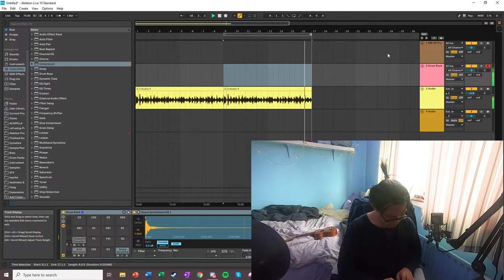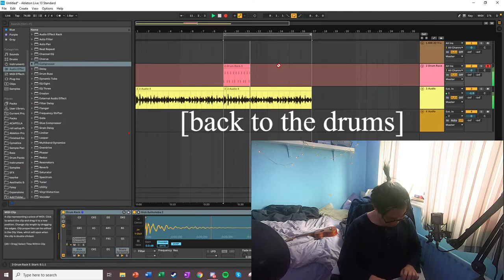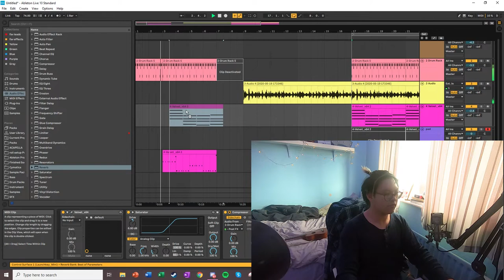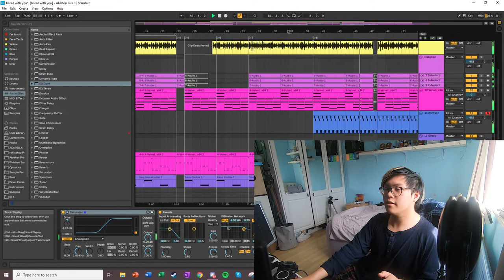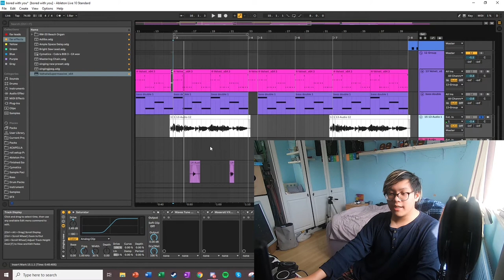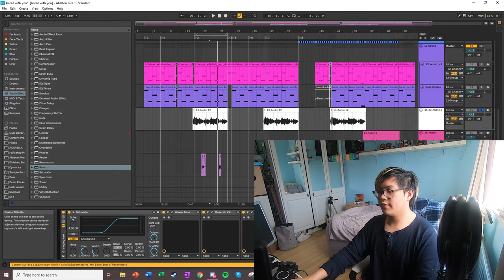Making a bedroom pop/indie song FROM SCRATCH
Today's video is a bit of a mess. Firstly, I lost some footage so thats very big sad. Secondly, it's a video about how i created this sorta bedroom pop/indie song after coming up with an idea the day before. So, I hope you do enjoy it and keep a look out for when I (eventually) release this as a new single!

Setup information:
My microphone is the Rode NT1A and I record and mix everything with Ableton Live 10